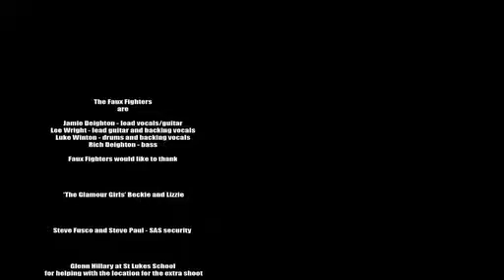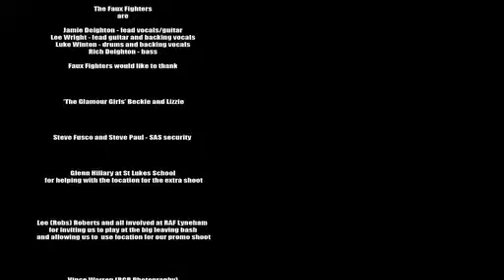Faux Fighters promo Lyneham Airbase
Faux Fighters play Lyneham airbase closing down concert